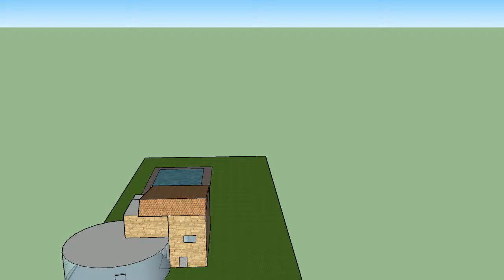t n d